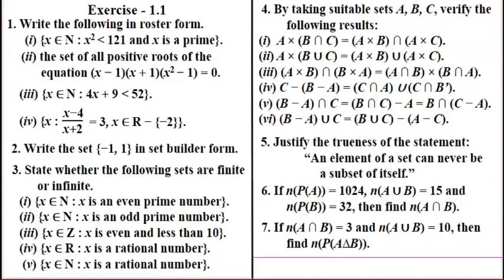XI Maths, Exercise 1.1 Q.No. 4, Chapter 1, Sets, Relations and Functions,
Exercise 1.1 Q.No. 4, Chapter 1, Sets, Relations and Functions,